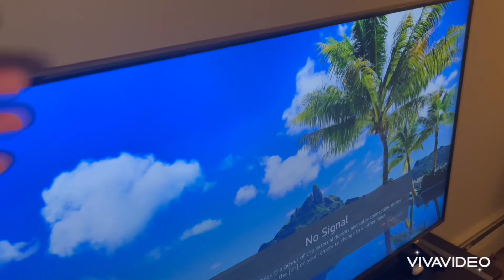Cleaning my room